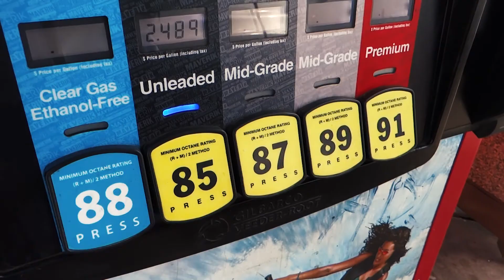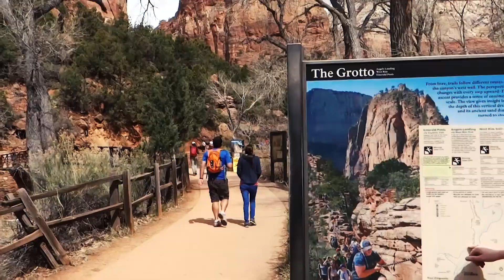Don't just dream your DREAMS, live them!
National parks are truly wonders of the world and I highly suggest visiting them all.